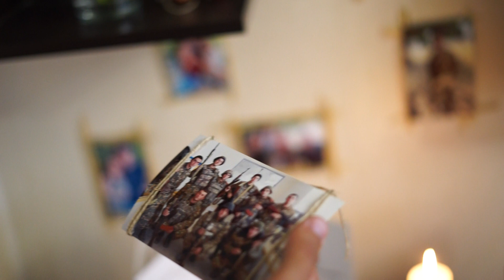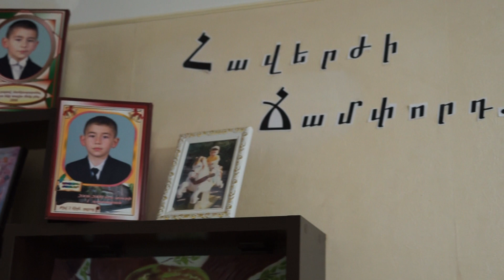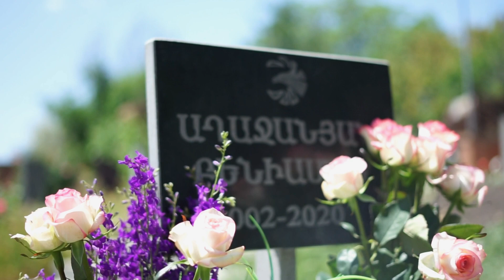Sash Benoyi Hishatakin Սաշ Բենոյի Հիշատակին (Official-Video)- 2021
Music & Lyrics: Gor Mecoyan
Editing: Eric Ghalechyan
Mix & Mastering : Vahan Harutyunyan
Operator: Narek Martirosyan